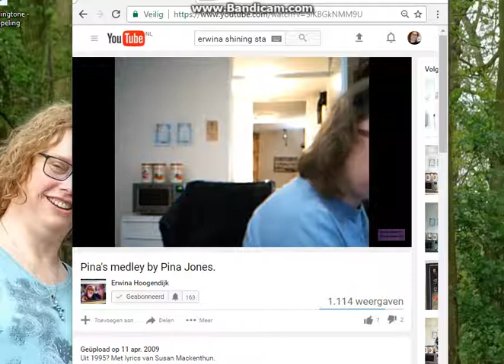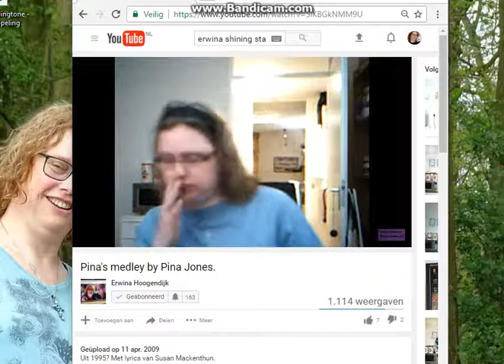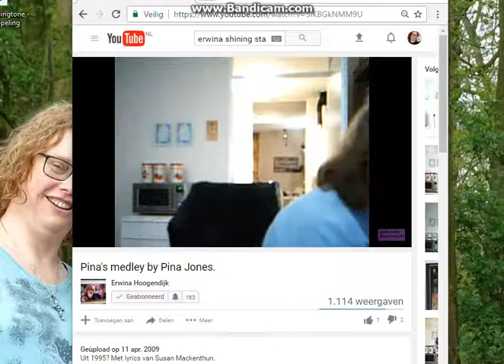A Dancing Pien nu singing Pina Jones' medley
I sing at Susan Mackenthun's words